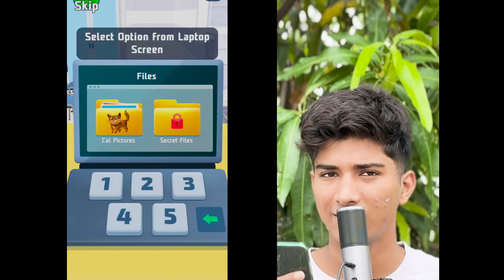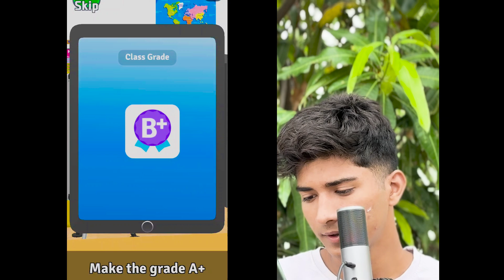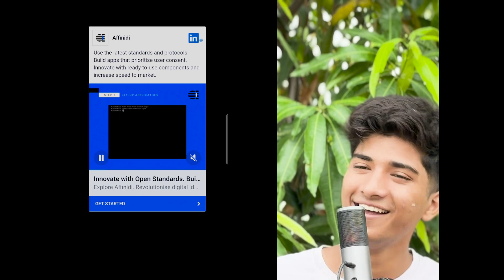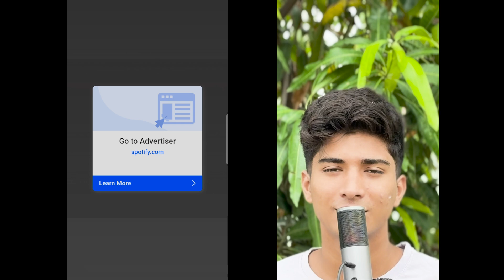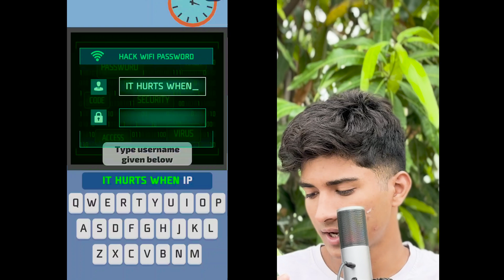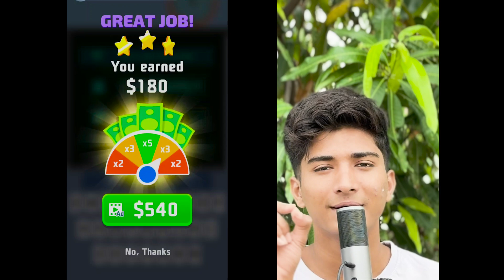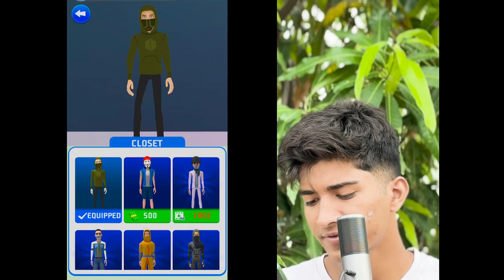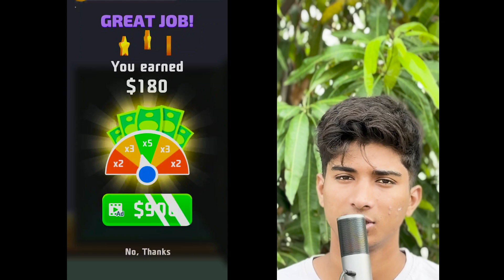Playing HACKER SIMULATOR !